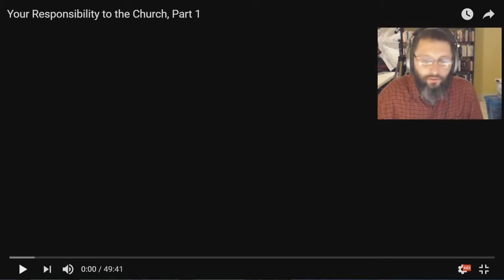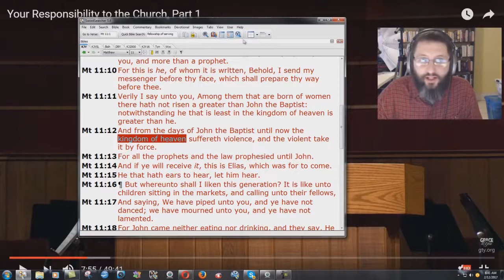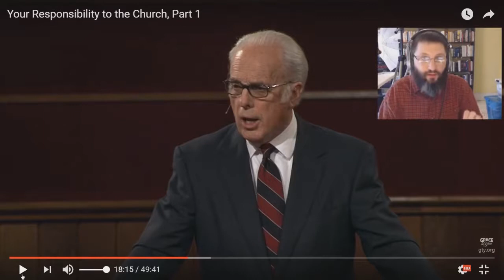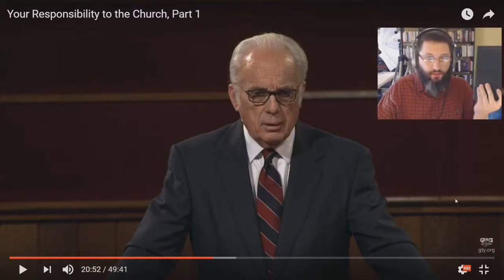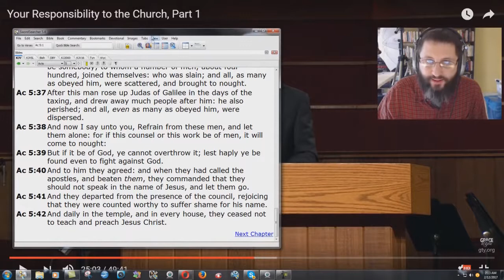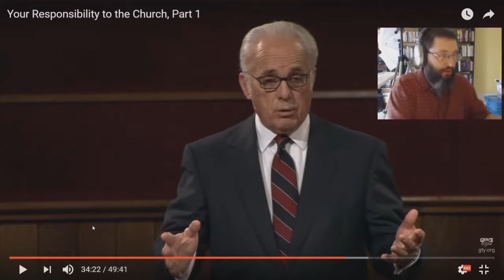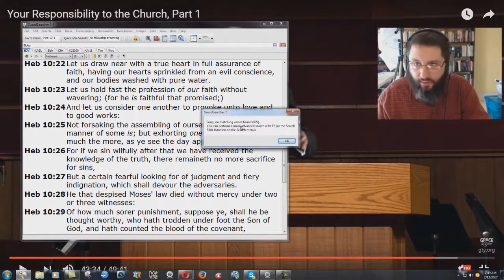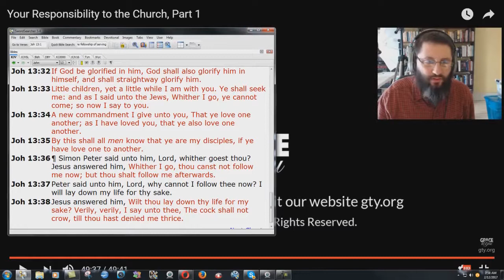Refuting MacArthur's Teaching On The Church - Bryan Denlinger